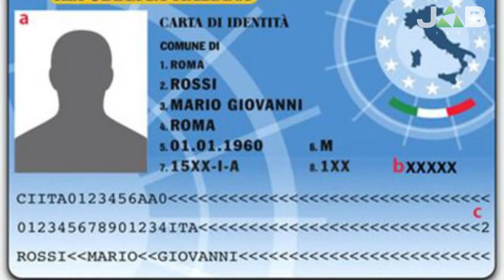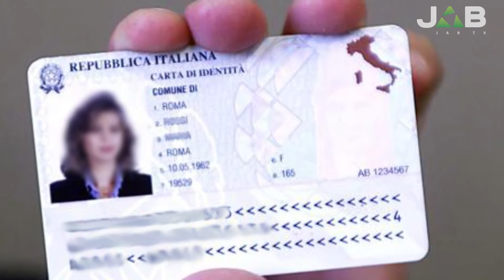Arriva la carta d'identità elettronica